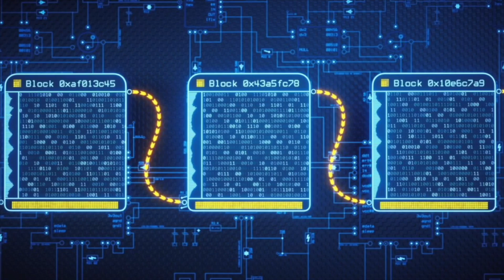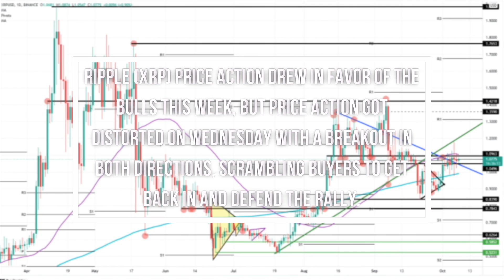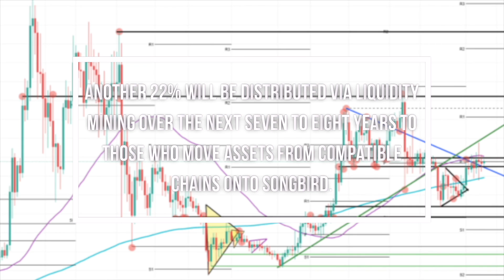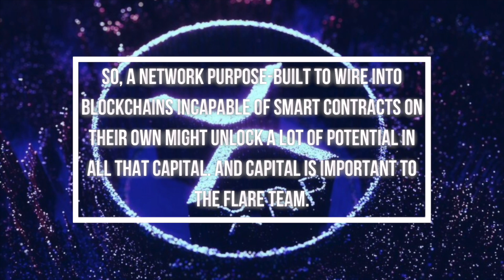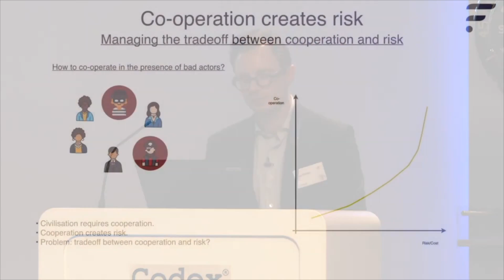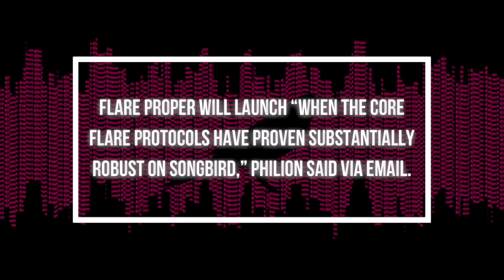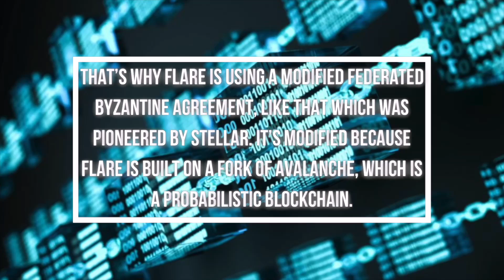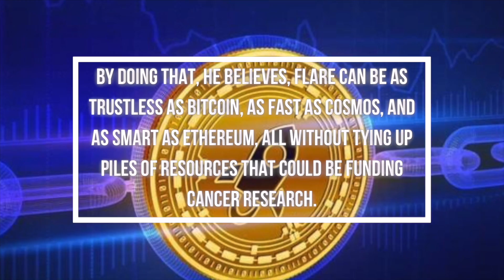ATTENTION ALL XRPHOLDERS | HUGE AIRDROP INCOMING ON NEW BLOCKCHAIN | XRP NEWS TODAY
The four blockchains Flare will connect have a collective market cap of over $150B; if they somehow merged it would instantly become the No. 3 blockchain. Adding smart contract capabilities to chains that are already worth billions of dollars could be quite impactful for all of them. After all, decentralized finance (DeFi) completely turned Ethereum’s fortunes around following the initial coin offering bust that knocked 90% of the value off ETH.

1. RIPPLE XRP & NFT SNEAKY COLLAB DIRTY DETAILS LEAKED! | BEWARE OF THESE SCAMS | XRP NEWS TODAY
2. RIPPLE'S CEO BRAD GARLINGHOUSE GIVES THE INSIDE SCOOP ON SETTLING WITH THE SEC ON ONE CONDITION
3. MACRO GURU RAOUL PAL REVEALS WHY XRP IS A MUST HAVE CRYPTOCURRENCY IN YOUR PORTOFOLIO | XRP TODAY